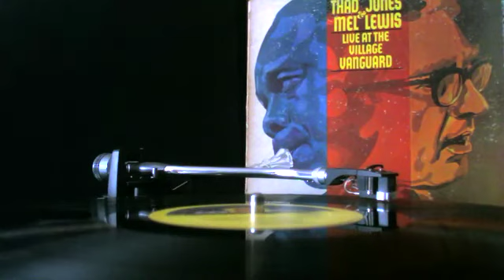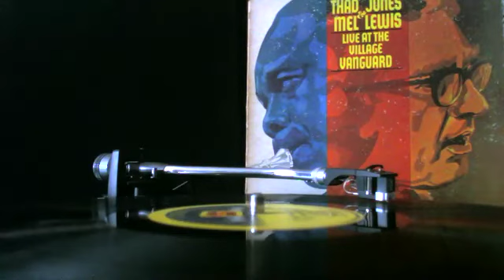Thad Jones and Mel Lewis - Live at the Vanguard Village - Side B